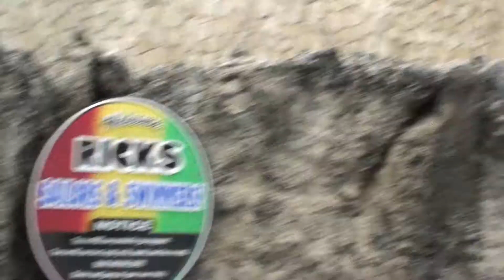Ricks Cafe 3.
Cliff diver off the tree.